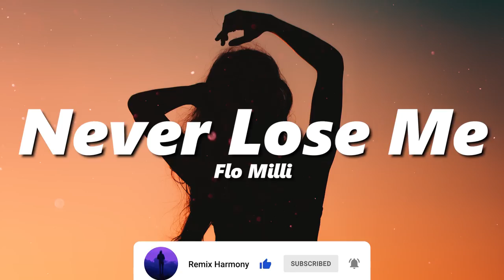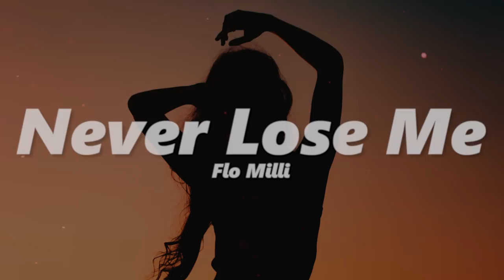Flo Milli - Never Lose Me (bass boosted + reverb)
"RETROSCAPE (Remix)" IS NOW OFFICIALLY OUT EVERYWHERE!!!
Listen to the album anywhere you listen to music! :)

STREAM "RETROSCAPE" ANYWHERE YOU LISTEN TO MUSIC!!!

STREAM "Simple Days (Remix)" ANYWHERE YOU LISTEN TO MUSIC!!!

STREAM "Simple Days" ANYWHERE YOU LISTEN TO MUSIC!!!